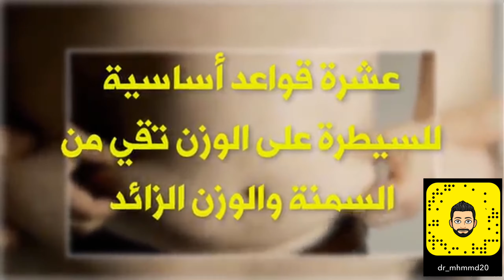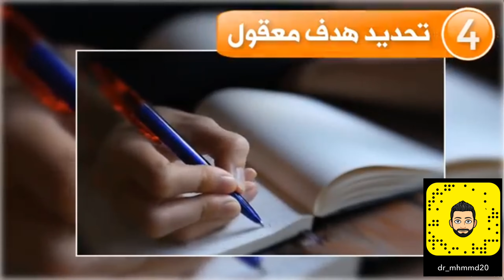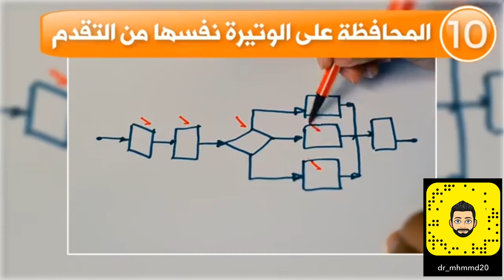لكل من يريد ان يصبح رشيقا اليك بعض الخطوات التي تمكنك من ذلك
حسابي في سناب جات

حسابي بالفيس بوك